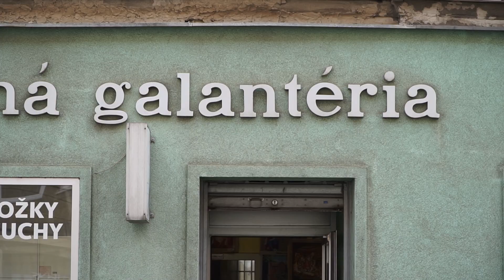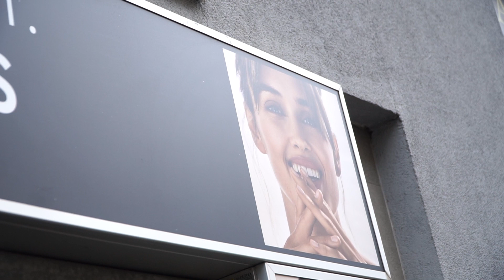REPORTÁŽ: Prezidentka Zuzana Čaputová v ťažko skúšaných prevádzkach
Prezidentka Zuzana Čaputová navštívila prevádzky, ktoré sa v dôsledku koronakrízy ocitli v ťažkej situácii.